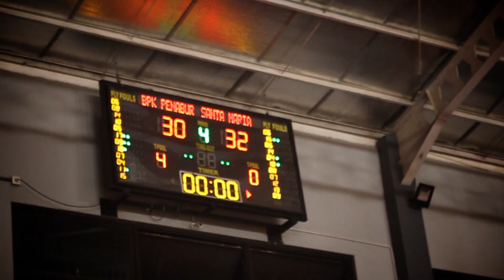Highlights Liga SD GMC Championscup IV 2019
Galeri foto Liga SD IV